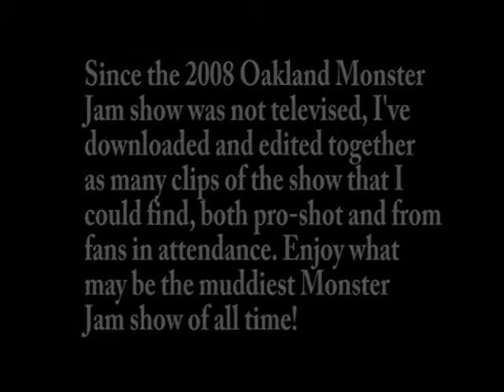Monster Jam Oakland, CA 2008 (Partial)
NONE OF THE FOOTAGE IN THIS VIDEO IS MINE

I consider Oakland 2008 to be possibly the muddiest Monster Jam show of all time, and definitely the muddiest I've ever been to, but seeing as there is no complete version of this show available to be watched, I decided to take as many fan recordings and Monster Jam clips from YouTube that I could find and stitch together a partially-complete version of the show. There may be other clips out there that I haven't found yet. If so, I may make an updated version.  Hopefully you enjoy what is here to be seen.